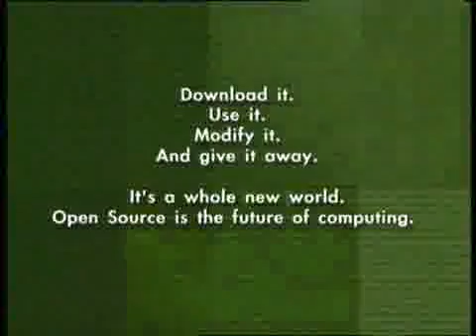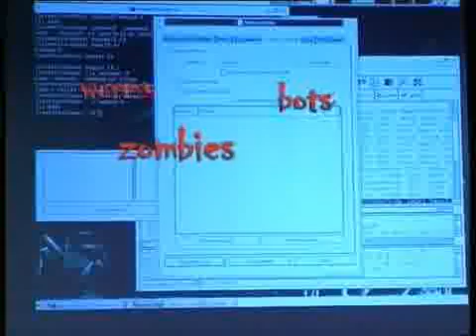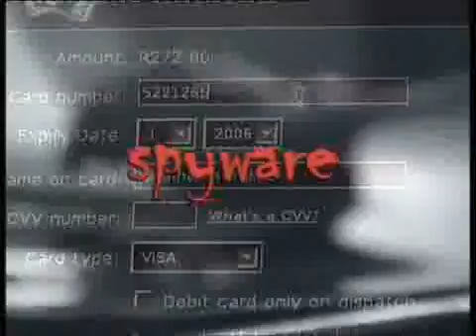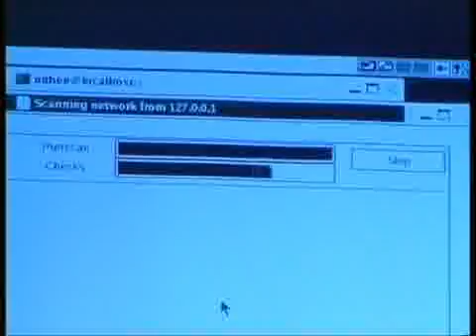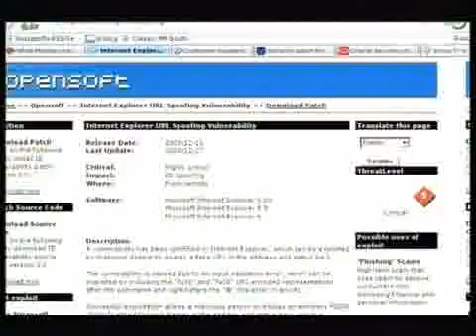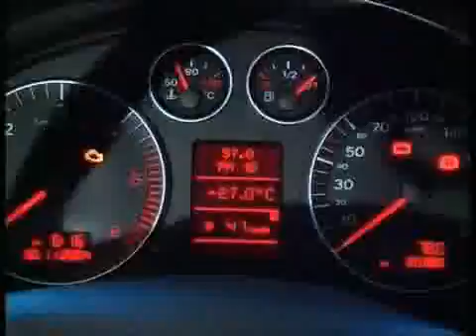go-open ep10 (1/1)